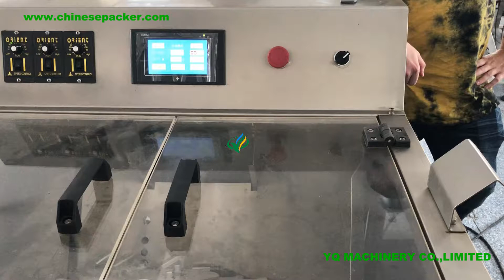30ML chuby gorilla sorting volumetric filling lid tightening adhesive sticker labeling machines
30ML chuby gorilla sorting volumetric filling lid tightening adhesive sticker labeling machines

  ‣‣ wechat / whatsapp / phone no. ► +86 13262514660
a.bottle sorting machine
YQ MACHINERY is a good supplier of automated bottle unscramblers, bottle orientors and conveyor.Plastic Bottle Unscrambling and Orienting Systems adopt rotary type and can be adjust for several different sizes.It only take several mins to finish the work.

Features of pet bottle unscrambler:
1. The bottle output speed is fast and stable, and the pass rate is high.
2. Simple operation, concise and clear, easy to master.
3. It can automatically stop when the bottle is full, and automatically turn on when the bottle is missing.

technical parameter of rotary bottle unscrambler machine:
Production capacity: 20-100 bottles/min
Gas source: 0.5-0.7Mpa
Power source: 220V/50Hz
Work rate: 0.4 kw
Dimensions: 1800*1000*1500mm
b.small bottle filling machine
monoblock filling and capping machines perform a critical function in the production chain: liquid filling into vials and small bottles. Liquid vial filling is a delicate process. small bottle filling machines ensure volumetric consistency, reduce product loss, and feature built in quality control in the form of volume checking. monoblock fillers are utilized in both sterile and non-sterile applications. Key purchasing considerations for mono block  filling machines include the predicted vial filling production output , the filling range of the vials, and desired fill accuracy.
Features of monoblock filler:
   1. Microcomputer setting, accurate loading and convenient operation.
   2. The speed of the host can be adjusted by stepless frequency conversion.
   3. Automatic quantitative control of production volume.
   4. Various fault prompt functions (such as low air pressure, no filling, no plug, etc.).
   5. Automatic stop function, it can stop automatically when there is no filling and no plug in any track.

Technical parameter of small scale filler:
Filling heads:2
Filling range: 10-100ml (according to different products, filling accuracy is different)
Filling speed:20-30 bottles /min (filling speed varies according to different material properties)
Power and voltage 1.2kw, 220v
Working pressure 0.4-0.6mpa
Net weight of machine: 550kg
c.labeling machine
Feature of labeling machine
1) Advanced man-machine interface operating system, 50 sets of operation data can be stored, adjustable, fault prompt, easy to use;
(2) Use stepper or servo motor, fast speed, high accuracy and excellent stability;
(3) Appearance standard 304 stainless steel, mainly aluminum alloy
(4) It is very convenient to clean, there is no dead corner and no residue is left;
(5) The new structure design makes the equipment run smoothly; the protective frame is safe and hygienic

Technical Parameters of round bottle labeler:
Power supply voltage (V / Hz) AC 220/50 110/60
Machine power (W) 1200
Applicable product range (mm) outer diameter 12-100mm height 30-200mm
Applicable label range (mm) 15-140mm high 20 ～ 400mm customizable
Use air source (Mpa)-
Output (bottle / min) 30-80
Dimensions (L × W × H) (mm) 2000 × 900 × 1450
Net weight (kg) 300